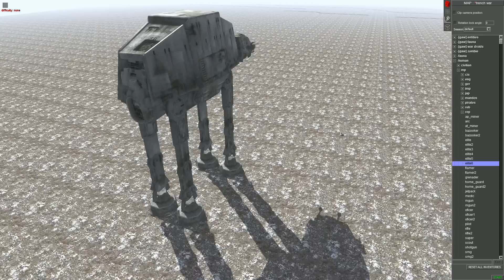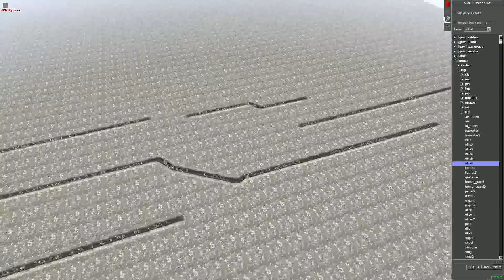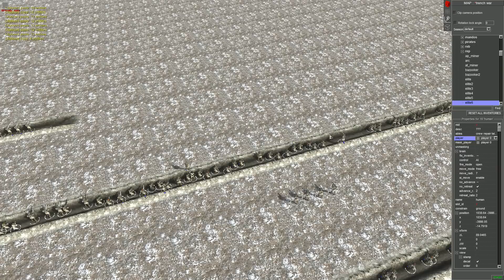REBELS vs AT-AT WALKERS - Star Wars: Galaxy at War MOD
Star Wars Galaxy at War MOD gameplay. The mod is for Men of War Assault Squad 2.

Star Wars Galaxy at War is a mod made for Men of War Assault Squad 2. Galaxy At War, is a Star-Wars themed mod being built for GEM2. Galaxy At War aims to bring a well rounded and diverse experience between Ep 1-6 and the EU(legends).

★Star Wars Galaxy at War playlists you may like:
►Star Wars Galaxy at War Gameplay videos:

Thank you guys for watching and join the Dark Side!